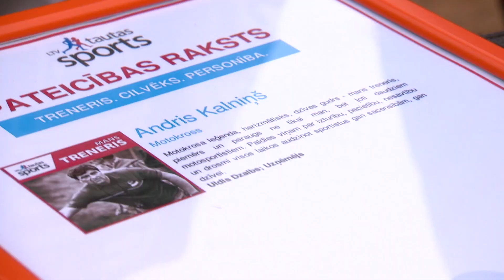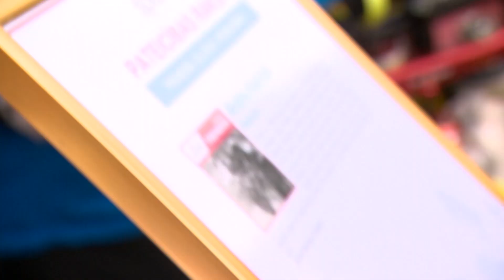Motokrosa treneris Andris Kalniņš